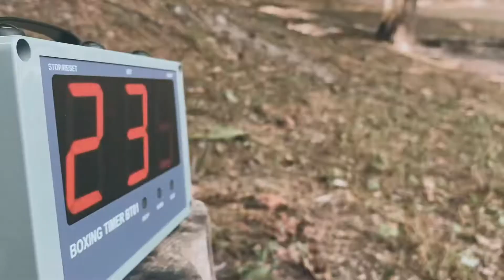Nie tylko karate człowiek żyje🥎🤣☀️ Piecki 2022 młodzież i dorośli cz.2